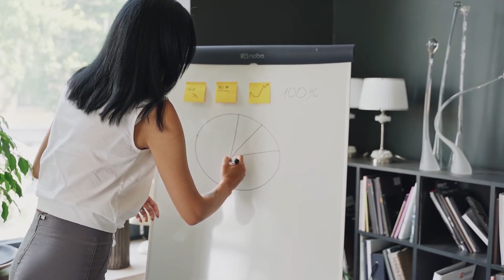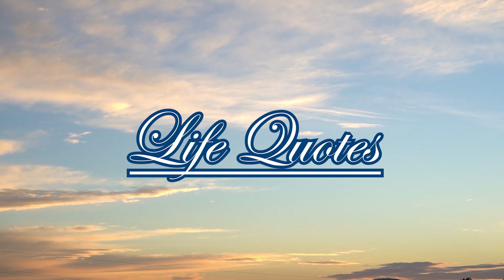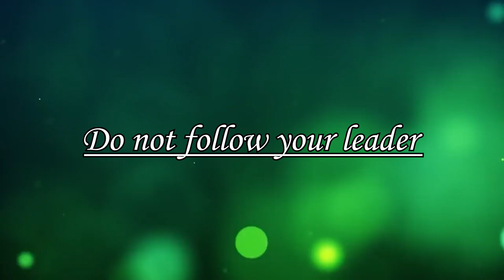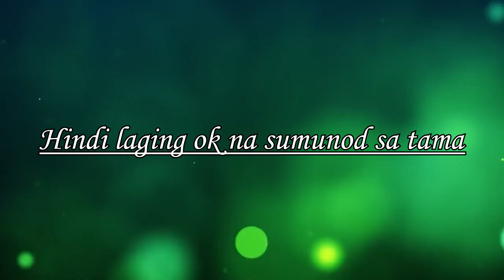Horoscope: August 24, 2023; Thursday